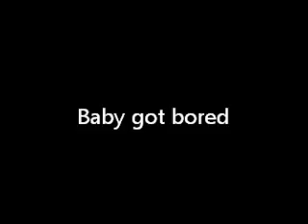Chuukese baby got bored watching her favorite barbie movie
this baby got bored watching her favorite movie. she watches 4  maybe 5 times a day.but suddenly one day she got tired of watching it so she got knocked out.lol.